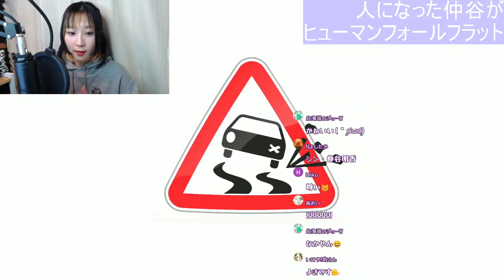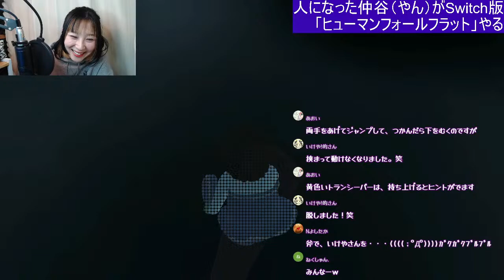仲谷が人になるまで、と、「ヒューマンフォールフラット」やる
２３回目の配信！

さあ、この配信頻度はいつまで続くのか、お楽しみに…(; ･`д･´)！

前半戦→完全すっぴんからのメイク

◇使用した化粧品

下地
＊ポール＆ジョー　モイスチュアライジング　ファンデーションプライマーＳ０１
＊ＲＭＫ　クリーミィポリッシュトベースＮ

クマ隠し
＊キャンメイク　クリームチーク　クリアＣＬ０９
＊ザセム　カバーパーフェクション　チップコンシーラー０１

パウダー
＊チャコットフォープロフェッショナルズ　フィニッシングパウダー　クリア

チーク
＊キャンメイク　クリームチーク０５

＊トゥークールフォースクールアートクラスバイロダン ブレンディング アイズ　０２ロージーブラウン
＊マジョリカマジョルカ　シャドーカスタマイズ　アイシャドーＢＥ２８６（ゴージャス姉妹）

アイライン
＊キャンメイク　クリーミータッチライナー０２
＊ラブライナー　リキッドアイライナーＲ３　ＢＫブラック

涙袋ライン
＊セザンヌ　描くふたえライナー

眉毛
＊エチュードハウス　ドローイングアイブロウ　ブラウン？

＊ペリペラ　インクブイシェーディング０３

まつ毛
＊ソポ　カラーマスカラ０６

ハイライト
＊ポール＆ジョー　スティックハイライター００１
＊ザセム　ルミナスマルチハイライター０１

リップ
＊ポール＆ジョー　ティントリップスティック００１
＊マージー　バイト ザ ビート メロウ ティント　M６トニールビー

後半戦→「ヒューマンフォールフラット」プレイ三回目！

※この配信は事務所経由ではなく、仲谷明香個人で配信をしてます。